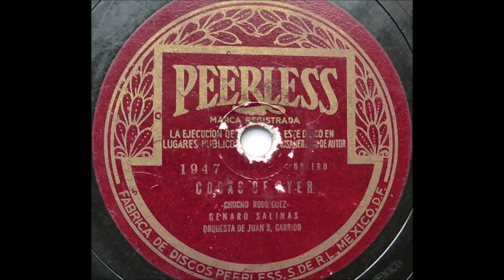Cosas del ayer Dansavi KRK de Los Cadetes 01 Agosto 2023